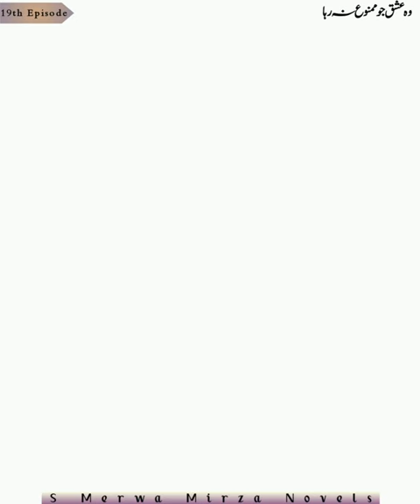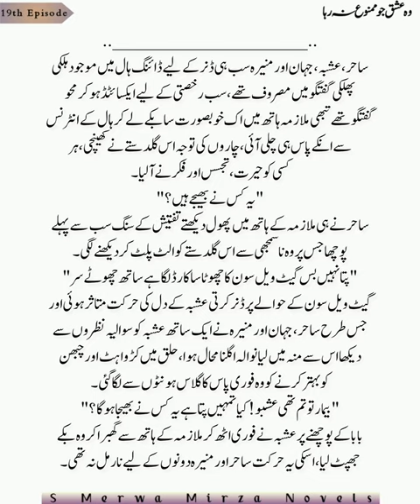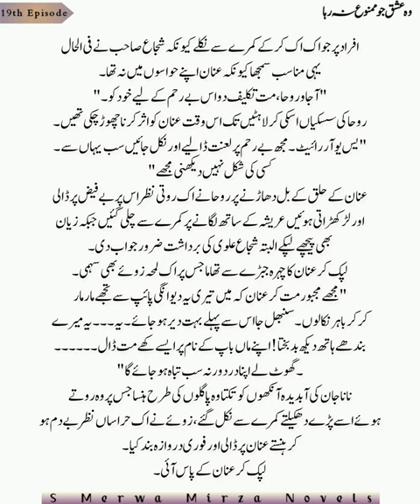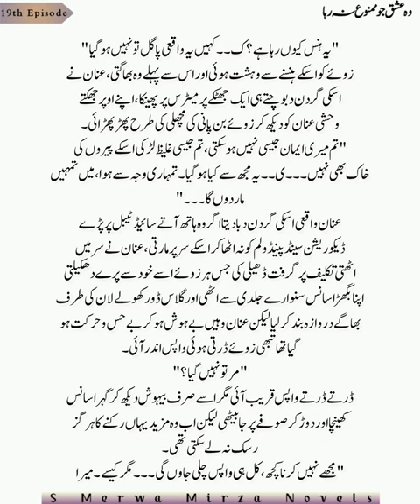اگر تم نے ایمان کو چھوا تو میں مار دوں گا تمہیں🔥|Sahir's Angr ,Rescue Imaan♥️|Shocking|WIJMNR|Ep 19.